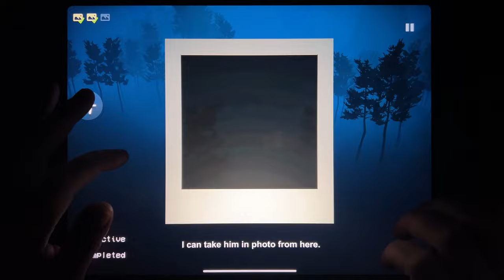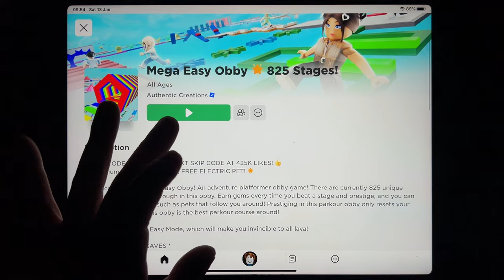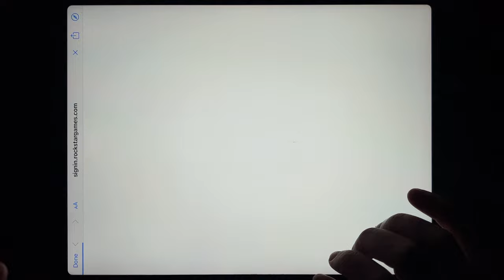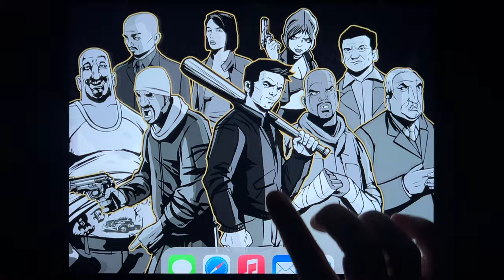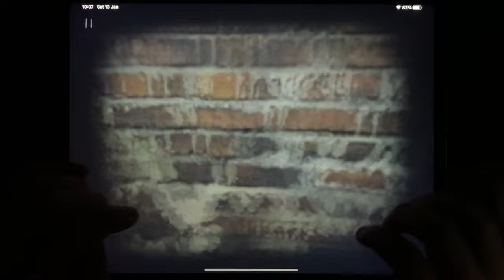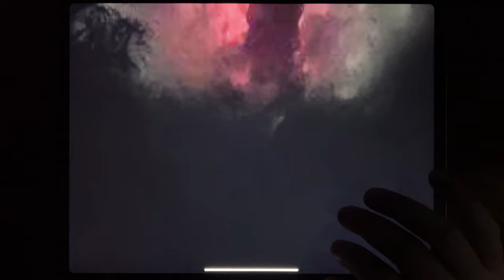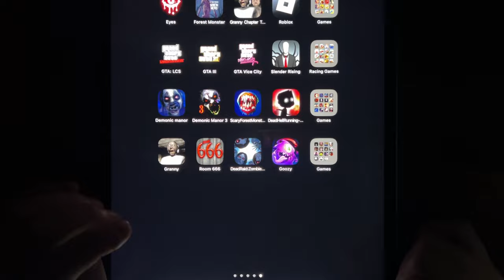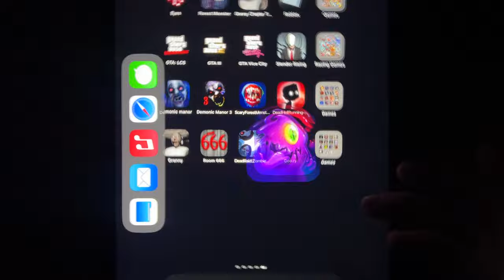Eyes - The Horror Game, Forest Monster, Granny Chapter Two, Roblox, GTA: LCS, GTA III, GTA Vice City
Eyes - The Horror Game, Forest Monster, Granny Chapter Two, Roblox, GTA: LCS, GTA III, GTA Vice City, Slender Rising, Demonic Manor, Demonic Manor 3, Scary Forest Monster, Dead Hell Running, Granny, Room 666, Dead Raid, Goozy